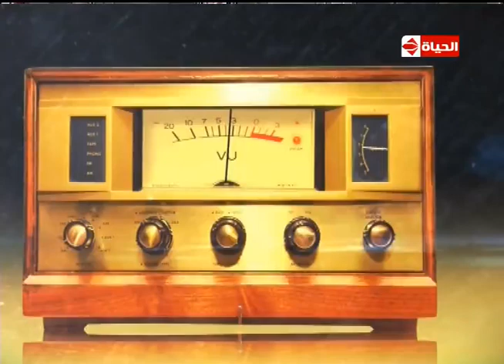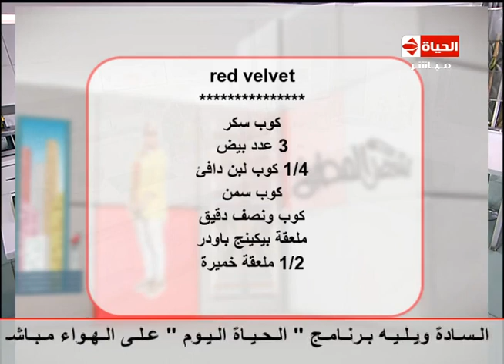إنتبهوا أيها السادة - مع النجمة / هالة فاخر - حلقة الإثنين26 -12- 2016 Entbho Ayoha Alsada